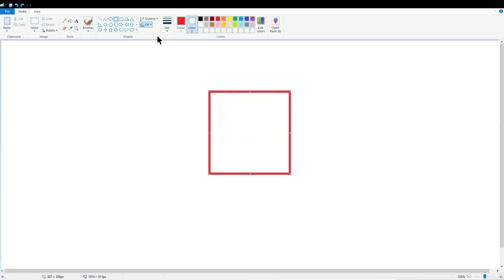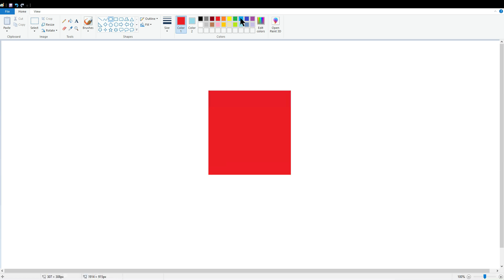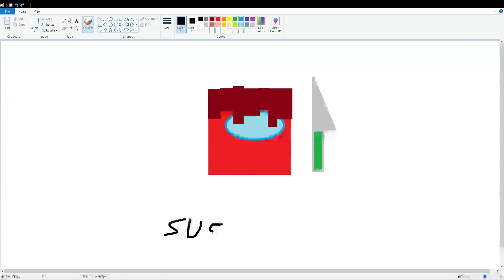SUSSIFYING LOGOS PART 2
amongus syndrome again...
sorry if you hate amongus lol